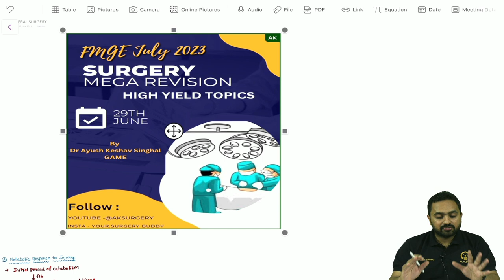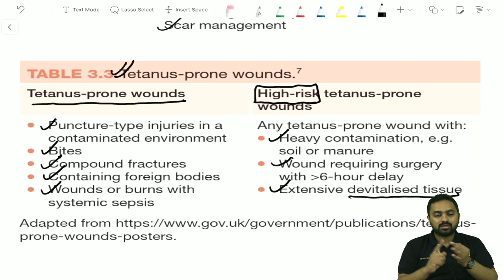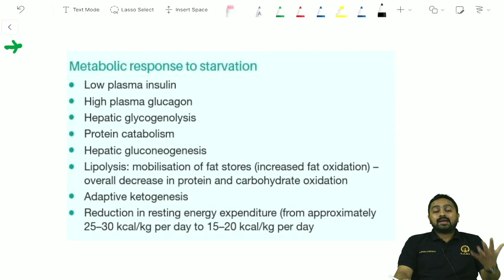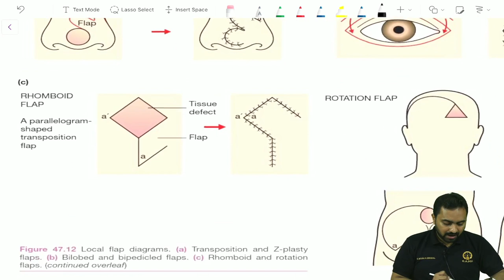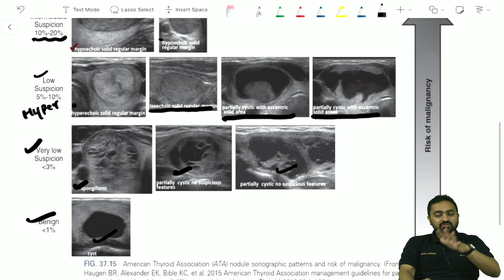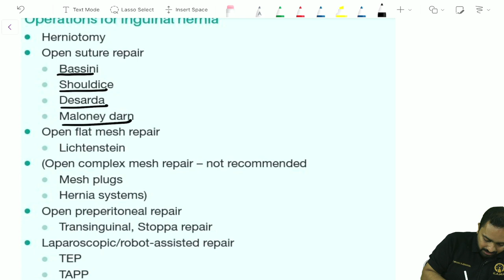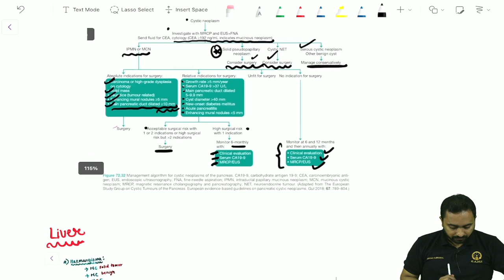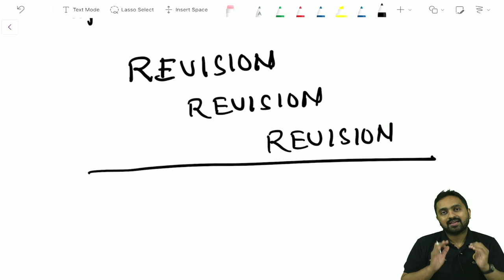FMGE SURGERY MARATHON 2023 | HIGH YIELD TOPICS | SURGERY ONE SHOT | PREVIOUS YEAR TOPICS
ONE SHOT WELL CURATED SURGERY IMPORTANT PREVIOUS YEAR TOPICS  WHICH SHALL HELP ALL THE ASPIRANTS IN SURGERY RAPID REVISION BEFORE THEIR MAIN EXAM .
LET'S ACE SURGERY !!